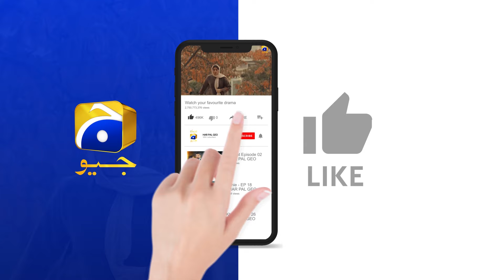Tumne Sab Kuch Barbad Kardiya || Umm-e-Ayesha || Har Pal Geo